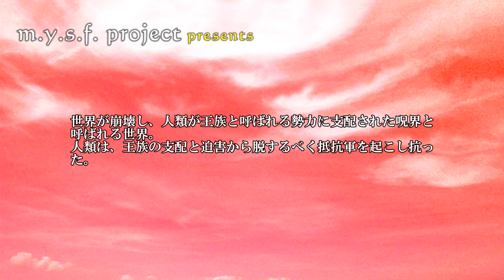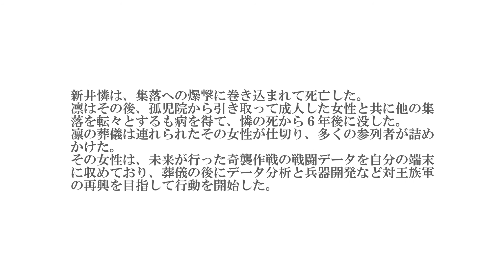潰えた希望の果てに～呪界外伝③～ feat.Rin & Len Kagamine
144作目、ある元抵抗軍将軍2人の物語
世界の崩壊、空が紅くなった中を支配し迫害する王族。
呪界暦0013年、人類で組織される抵抗軍は、主権奪還を掲げて王族に対する攻撃を開始する。
しかし、重火器等の高性能兵器を独占的に所有する王族軍の前に、抵抗軍は散々に打ち破られる。
リーダーの藤音未来の部下である４人の将軍全員が、王族の攻撃で行方不明になる中、未来は抵抗を続けるべく行軍していた。
そして、それを包囲した王族軍により未来は捕らえられて翌年処刑される。
それから十年余り、かつて抵抗軍4人の将軍の中の2人である凛と憐は、逃げのびてひっそりと暮らし、そして夫婦となっていた。

この作品は、そんな絶望の中で生きる二人の歌で、悲しいバラードに仕上げた。
また、作品中にこの背景となる年表解説も含まれている。